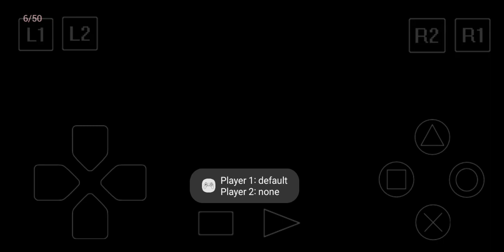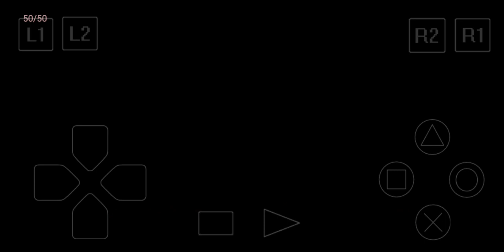Tekken 3. Kuma